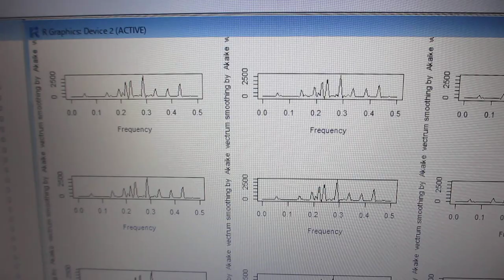超音波の伝搬特性（非線形特性、応答特性、ゆらぎの特性、相互作用）